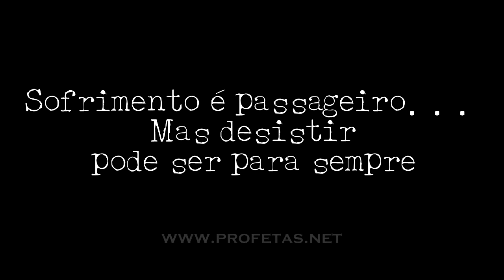Pastor Lipão - 4401 - Encarando o Sofrimento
Essa mensagem do Pastor Lipão, é referente à pregação

”Por que sofremos?”

(A)Padre Léo - (B)0406 - (C)A Grande arma contra a Depressão

(A) - Todos os vídeos começam com essa descrição;

(B) - Os dois primeiros números são apenas um registro da palestra, de acordo com a ordem que eu estou assistindo e cadastrando no meu controle, no caso dessa (04) é a quarta palestra;

Sofrer e Vencer

"Sofrimento e passageiro...
Mas desistir pode ser para sempre"